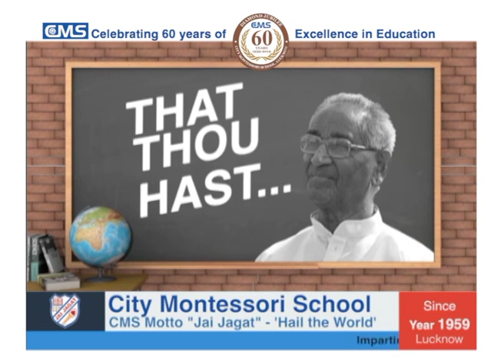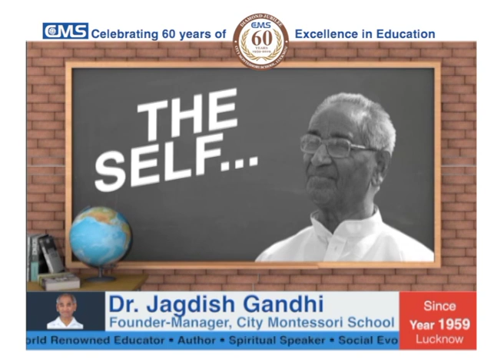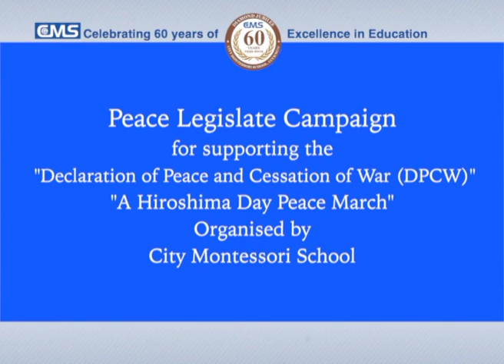Dr Jagdish Gandhi's Speech - 16 Aug 2019